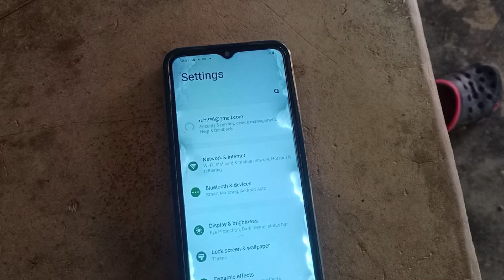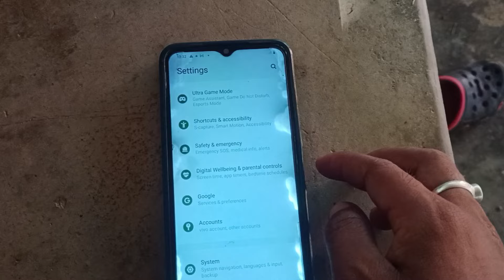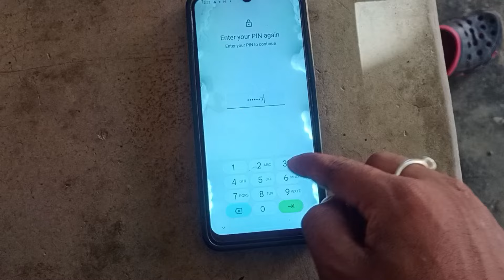Vivo মোবাইলে সফটওয়্যার মারার উপায় | how to software on Vivo mobile